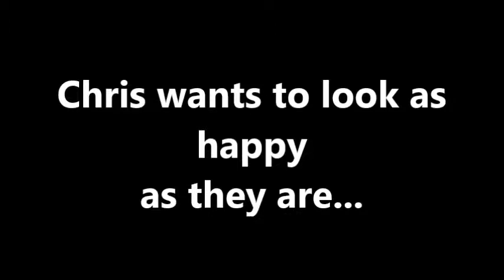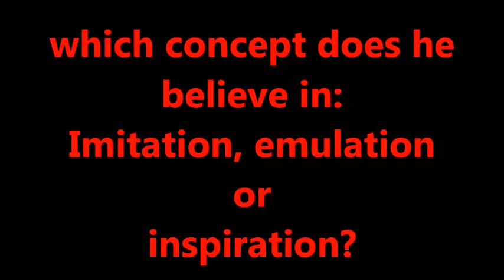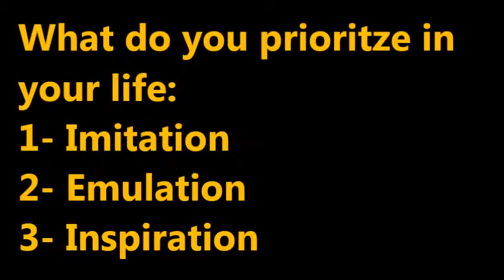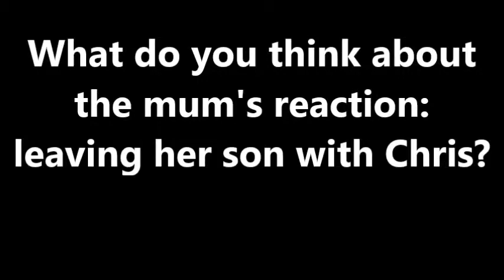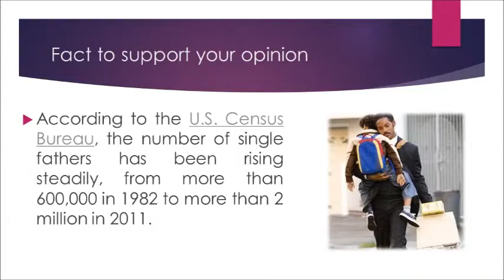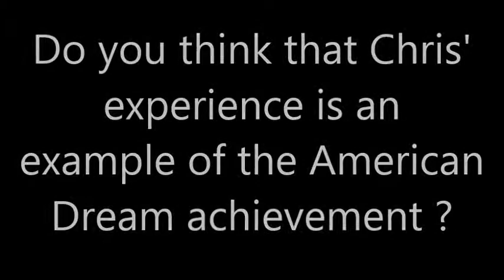pursuit of happiness critical thinking